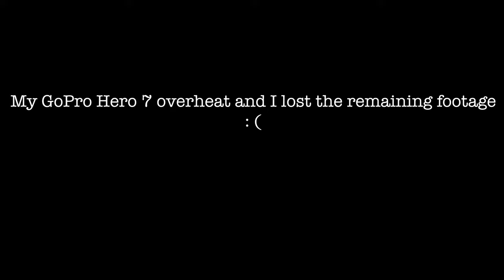INDIAN BARBER in KUALA LUMPUR MALAYSIA 🇲🇾 | + Head and Back Massage | No Talking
One of the CHEAPEST INDIAN Haircut and massage you can find in Kuala Lumpur, Malaysia...